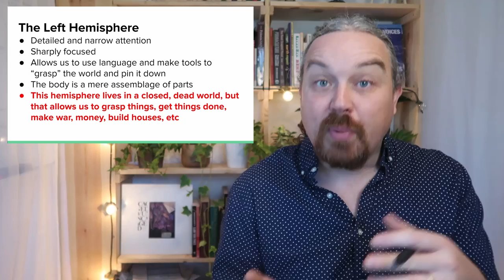The Secret Split Within Your Brain, My Brain, and Society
In this video we talk about the secret split in the brain that almost no one talks about (any more).

It's true, the left/right hemisphere split and functionality has been very popular in times past, but in the modern neuroscience world, has lost it's popularity.

Most neuroscientists seem to be very interested in the three part brain, the neurotransmitters, and how things like Traumatic Brain Injuries (TBI) or Mindfulness affect the brain.

But, the left/right split has been largely relegated to a caricature of the brain "oh the left brain is the logical side and the right brain is the creative side..."

But actually, it's more interesting than that and beyond interesting, it's CRITICAL to understand the split brain and what these sides actually do.

The great Iain McGilchrist has really shined the light on this topic with his book The Master and His Emissary.

This video will give you a very brief but profound understanding of just how important it is to utilize this split brain that we all have.

How can we expect to heal the divided world we find ourselves living in, if we do not understand the split brain that we all walk around with...?

Welcome to Open Source Owners YouTube channel!

This channel is all about having a freely available owners manual for being a human. We cover 4 major areas of being human:
(1) Biological Stuff
(2) Psychological Stuff
(3) Social Stuff
(4) Spiritual Stuff

These four areas cover everything from dealing with trauma to gardening to public wisdom practices to permaculture design.

Wanna join in on the fun?

Hide not your talents. They were made for use. What's a sundial in the shade? - Benjamin Franklin